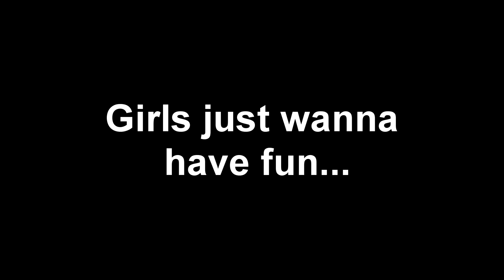Battlefield Heroes DayTage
Hey guys!

I'm back with a brand new video, its not a montage or so, just clips ive gotten in the little time i played again. As you have recognized i have not played for a quite time.. Not saying i will start again but i wont leave aswell.. Just once in the time a livestream or something like this, atleast if you enjoy!

And make sure to check out Gozu his youtube channel, he atleast made me have fun the time i played against him :D

Songs:

UNDRESSD - Forever Young (Lyrics)
Alan Walker, K-391 - Play (Lyrics) ft. Tungevaag, Mangoo
Noisestorm - Crab Rave [Monstercat Release]